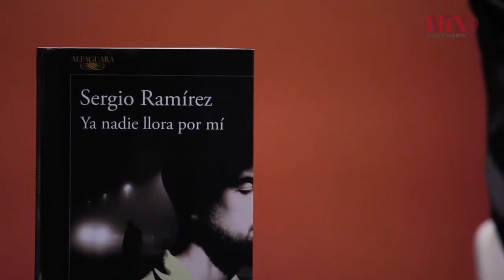Nicaragua celebra el Premio Cervantes Sergio Ramírez